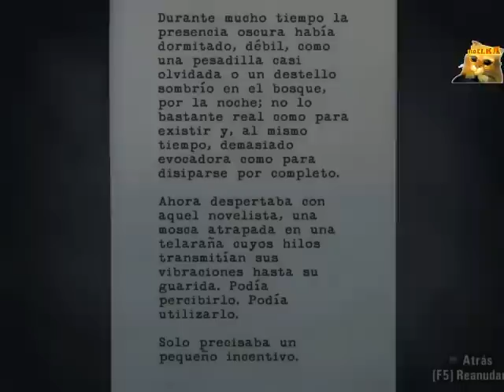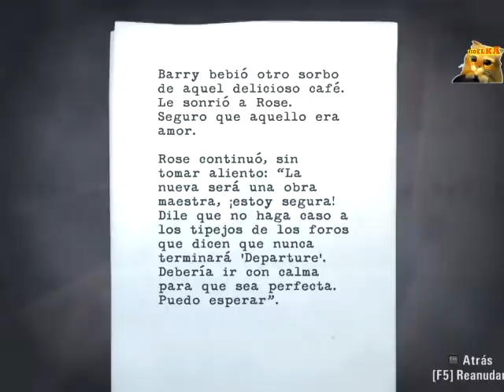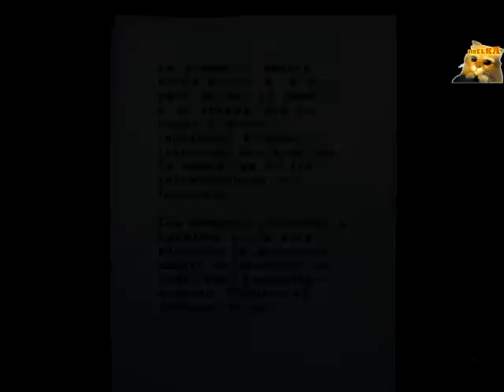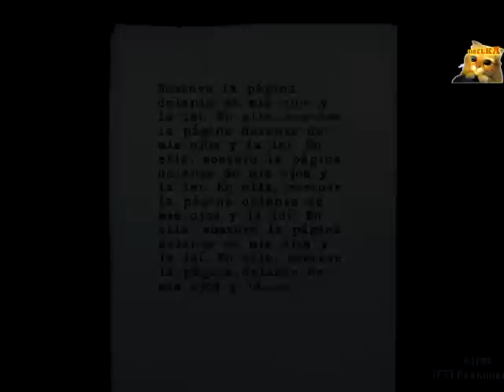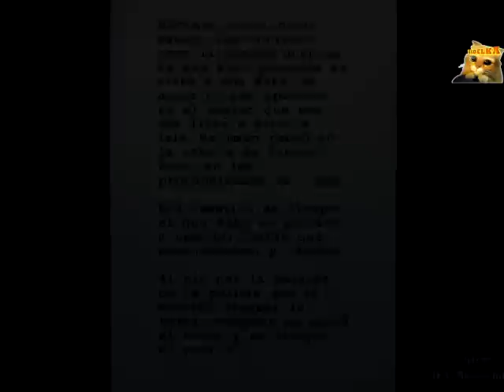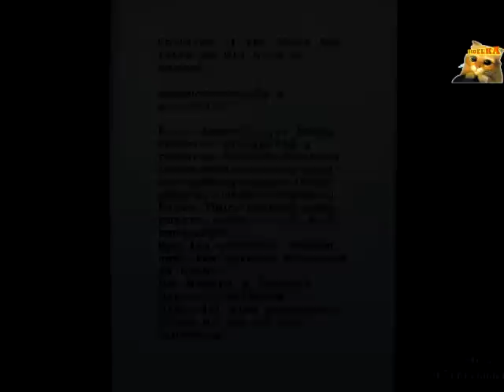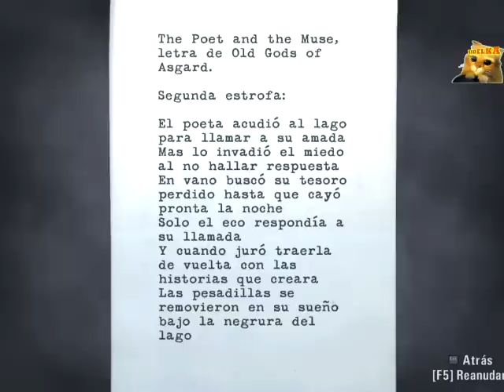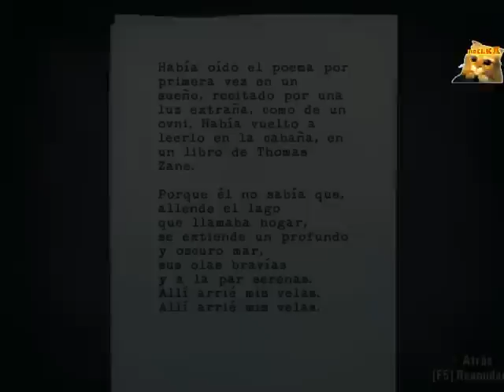Guia Alan Wake Especial - Los 15 Manuscritos del Modo Pesadilla